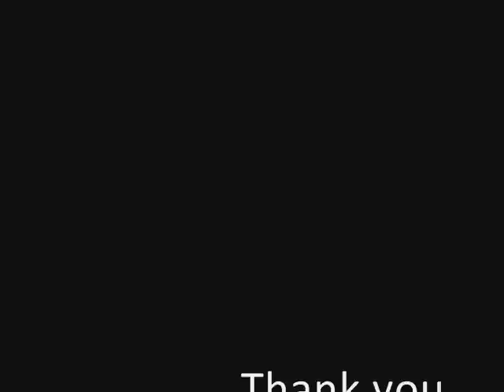Taio Cruz feat. Kylie Minogue - Higher / piano cover / PK